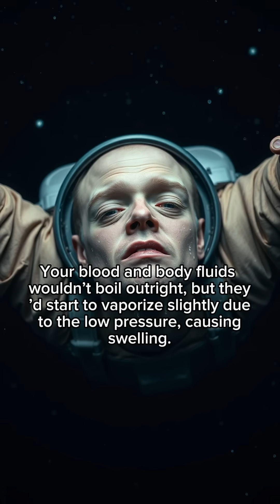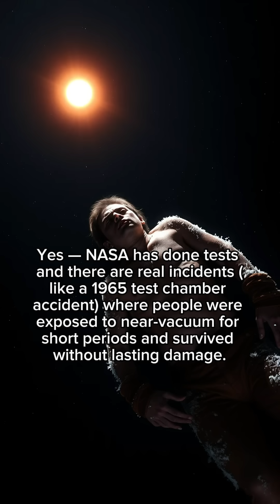SpaceWithoutASuit: What Happens to the Human Body in the Vacuum of Space?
Ever wondered what would happen if you were exposed to the vacuum of space without a suit? From gas expansion to rapid unconsciousness, it's not as instant as you might think. In this video, we break down the shocking science behind what happens to your body when you're exposed to the harsh realities of outer space. Discover the truth about swelling, radiation, and the death timeline — and find out why you wouldn’t explode like the movies say!